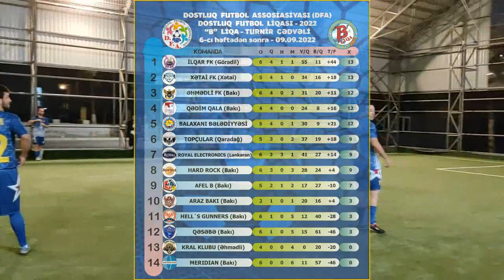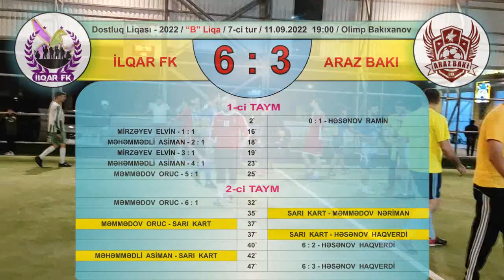DFL-2022 "B" Liqa - 7-ci tur / İlqar FK (Görədil) 6 : 3 Araz Bakı (Qafqaz) / 11.09.2022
Dostluq Futbol Liqası - 2022 / "B" Liqa
Bizimlə əlaqə :
Sosial şəbəkələr :
Istagram : dostluq_liqasi
Youtube : DFA - Dostluq Futbol Assosiasiyası

Dostluq Futbol Liqası - 2022 / "B" Liqa iştirakçı komandalarının siyahısı :

1. Balaxanı Bələdiyyəsi (Balaxanı)
2. Cəfəri-313 (Salyan)
3. Əhmədli FK (Bakı)
4. Əmircan FK (Əmircan) / Kral Klubu (Əhmədli)
5. Hard Rock (Bakı)
6. Hell`s Gunners (Bakı)
7. Meridian (Bakı)
8. Qədim Qala (Bakı)
9. Qəsəbə (Bakı)
10. Royal Electronics (Lənkəran)
11. Topçular (Qaradağ)
12. Xətai FK (Xətai)
13. AFEL B (Bakı)
14. Veteran B (Qaraçuxur) / Araz Bakı (Bakı)